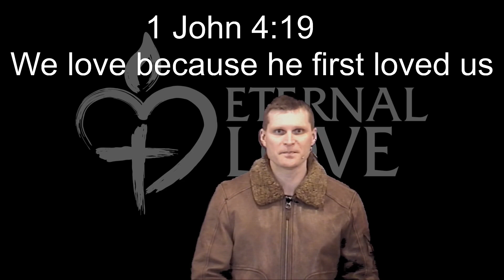Note from Stewardship Director - Petr Eliseev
We have converted our Little Free Library into a Little Free Pantry. Please spread the word to those in need.

First Fruits Offering options:
--Mail a check to 1011 E Midway Rd, Appleton, WI 54915

1 John 4:19 - We love because he first loved us.